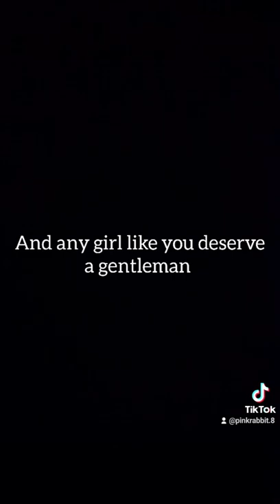you better |cover with lyrics shawnmendes cover music ✨🍀